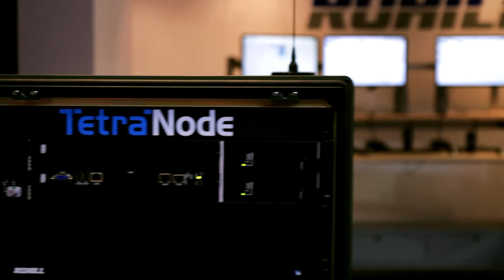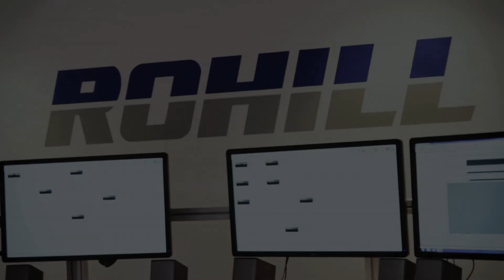Rohill Huawei TETRA/LTE solution at CCW 2013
Rohill, specialised in the development of professional mobile communication infrastructures and Huawei, a leading global information and communications technology (ICT) solutions provider and recognized leader in the LTE industry, have showcased the LTEtraNode (an integrated LTE/TETRA solution) at Critical Communications World 2013 in Paris, demonstrating their innovative communications solutions to an international audience. Bert Bouwers (Rohill Chief Technology Officer) and Jorn Meijer (Huawei Channel Management) talk about TETRA/LTE innovation.
Video was produced by Mariusz Waruszewski Tetraforum.pl